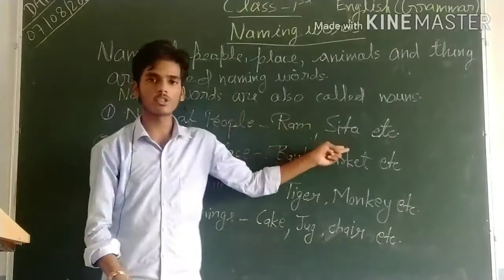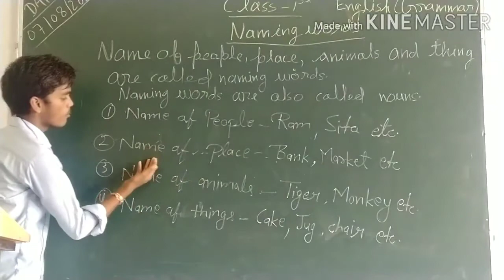English naming words class 1st by Amit sir